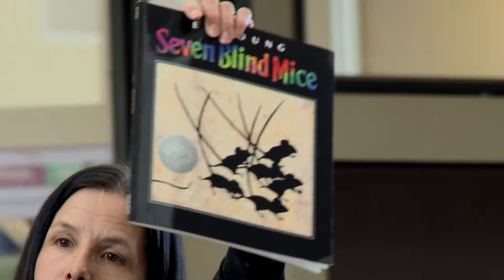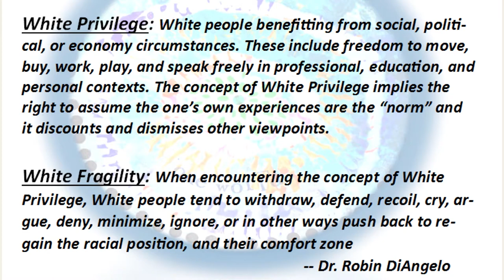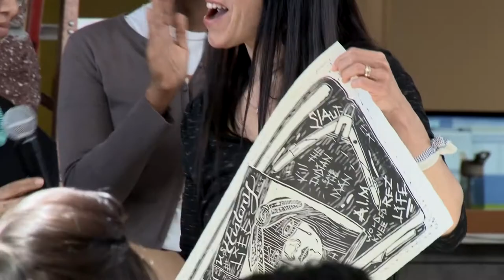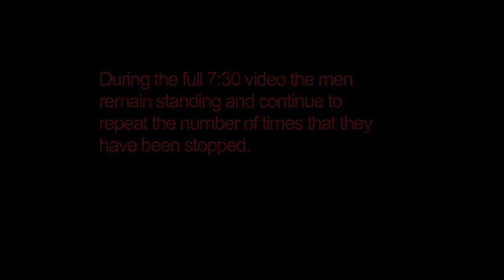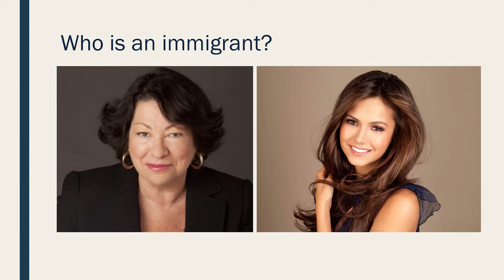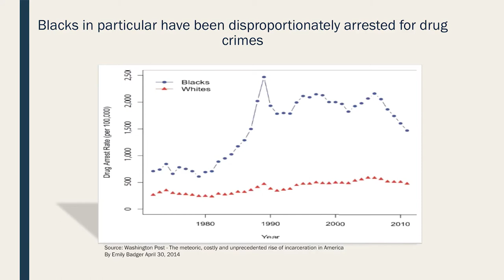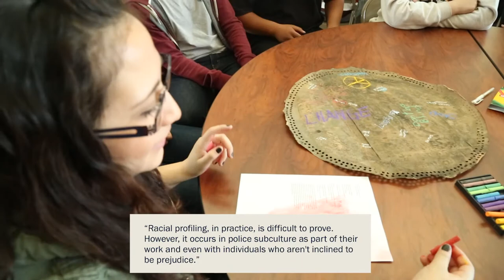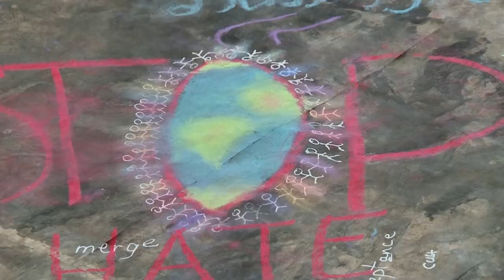TMCC FREE - Colour Blinders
TMCC faculty look at racial and gender inequality around the world through the eyes and experiences of TMCC students and other contributors. Expressions of art are created throughout the presentation.